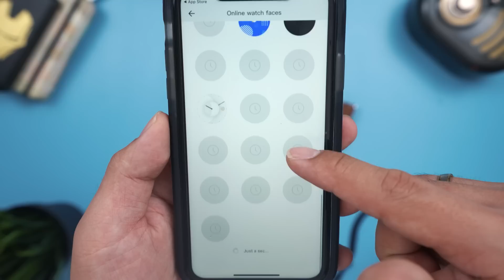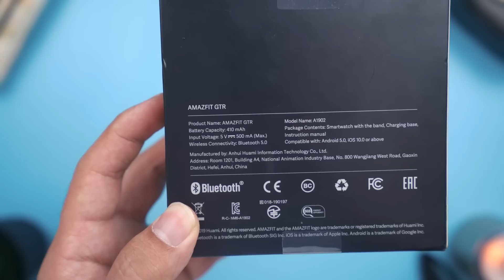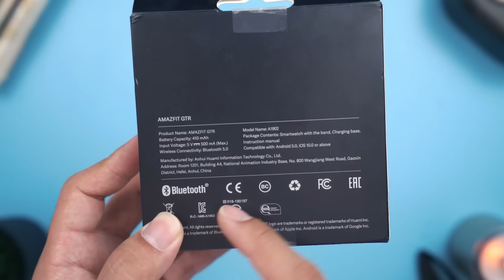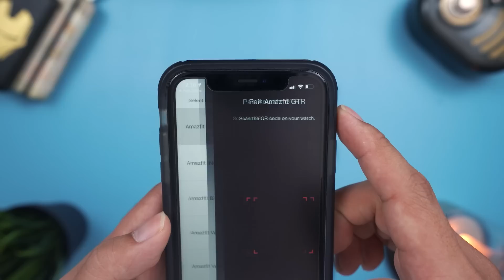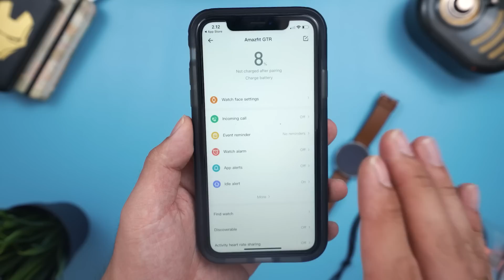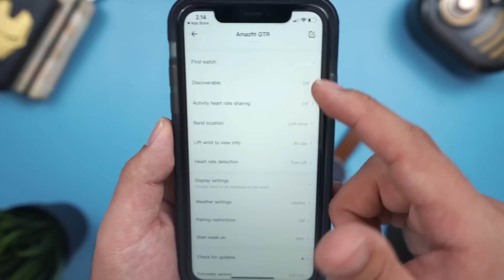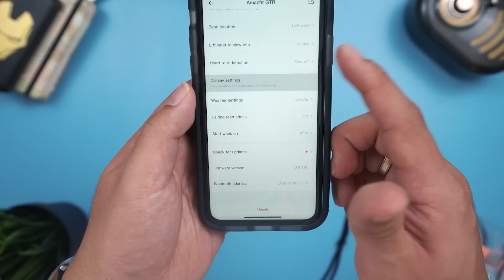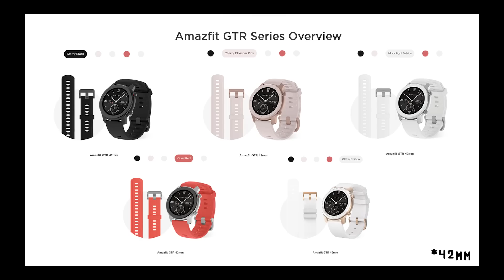AMAZFIT Menjawab! Unboxing Amazfit GTR 47mm Indonesia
Jawaban Amazfit, namanya keren abis!

Link Pembelian:
1. Amazfit GTR (tokped), (lazada), (shopee)